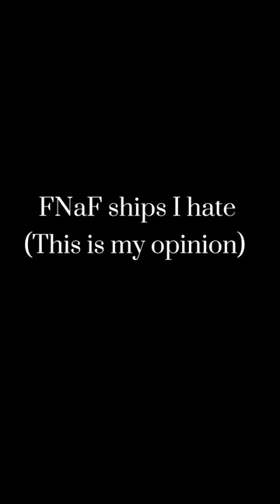Fnaf ships I hate